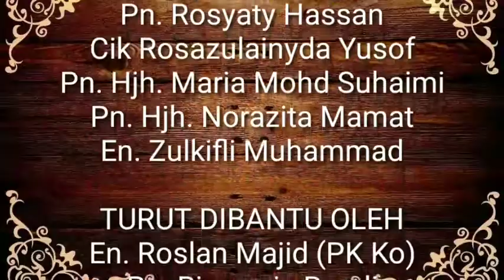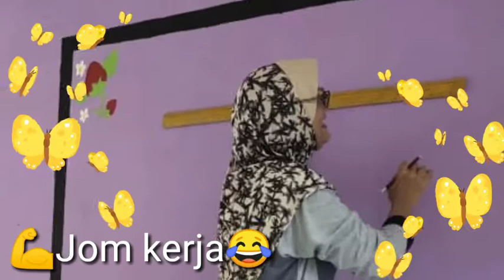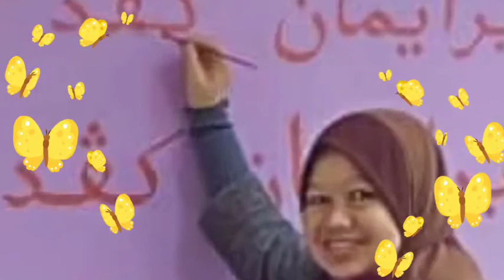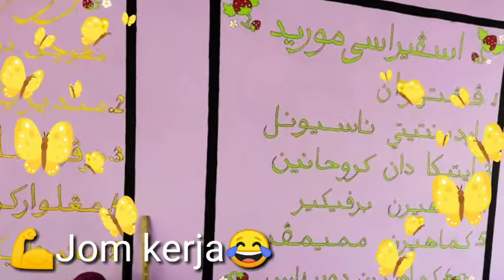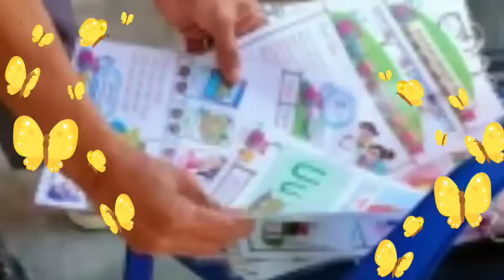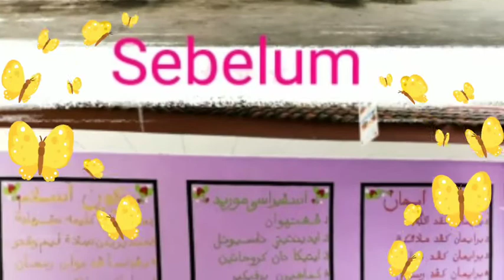220.Program Warna Warni SK Mulong 2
Unit Kebersihan (Keceriaan) Sekolah